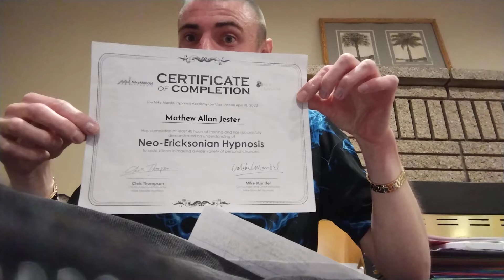06-04-22 Hypnosis Inhibiting Organization Of Evidence Part 3 Video 1 Of 2